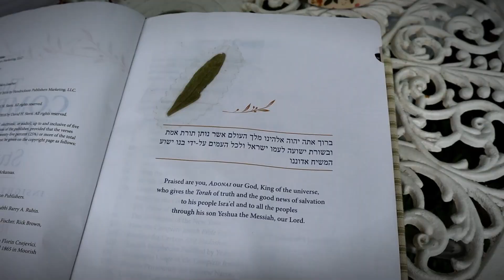Starting Something New & Cooking Dinner | Cosmopolitan Cornbread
► The BIBLE I USE (more than any other)

► My WATER FILTER

► SHOP MY FAVORITE THINGS from garden tools to books to kitchen supplies in my “Shopping Kit”

↓↓↓↓ 🌻 CONNECT 🌻 ↓↓↓↓

SEND MAIL TO:
Constance Smith
Cosmopolitan Cornbread